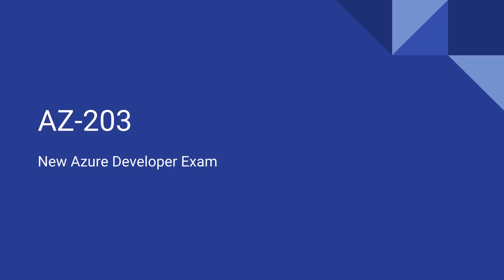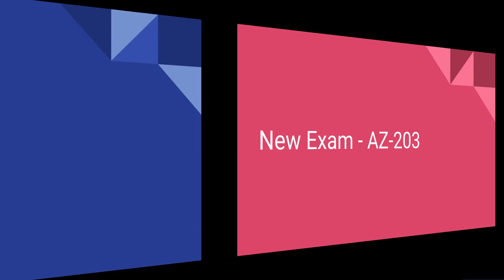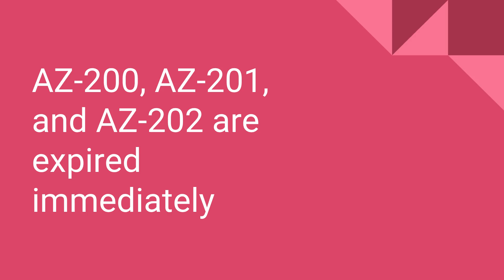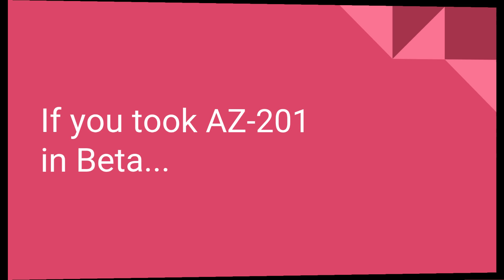New AZ-203 Developing Solutions for Microsoft Azure Exam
I've always wanted to say this - "Breaking news!"

With that out of the way, Microsoft just announced a sudden change to their new Azure exams. The AZ-200 + AZ-201 exams are retired effective immediately. They didn't even leave beta!

There is a new exam just announced - AZ-203 Developing Solutions for Microsoft Azure

Instead of there being two exams to get the Azure Developer Associate certification, there will only be one. AZ-203. This also means the AZ-202 is no longer required.

Students of my 70-532 course will get AZ-203 content for free once it's ready! Wow!